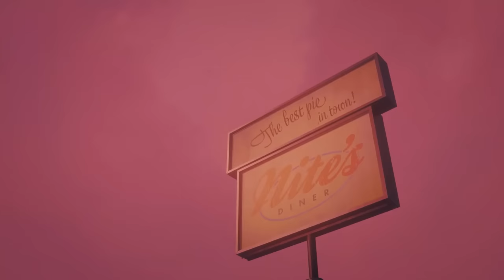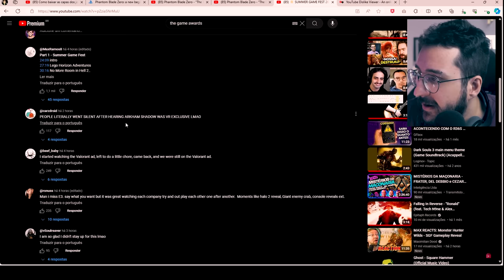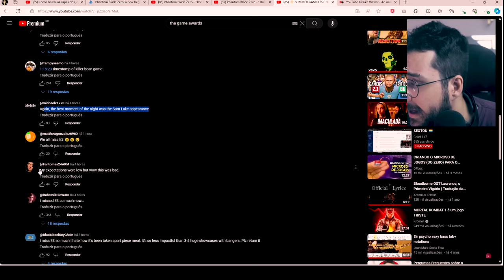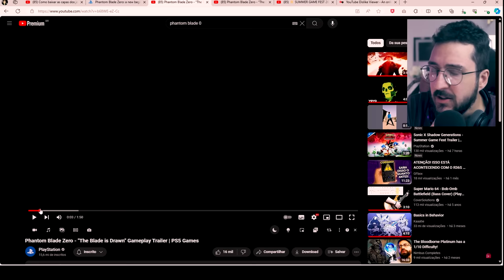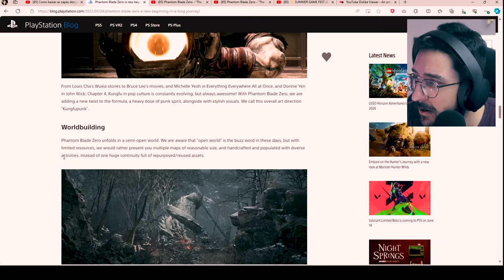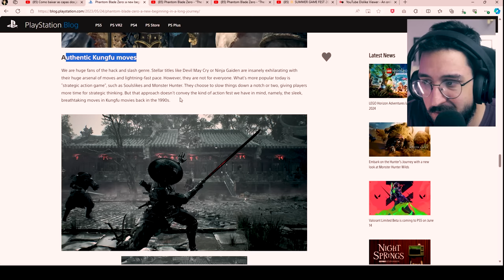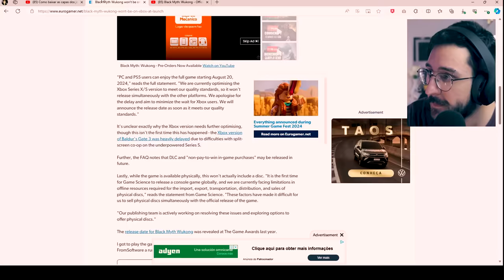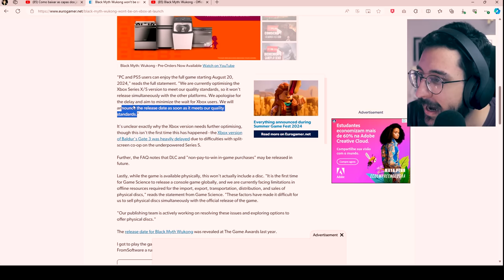Esse jogo SALVOU o Summer Game Fest? | Black Myth Wukong ADIADO no xbox...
Phantom blade zero salvou o evento e black myth adiado
Confira a GLOBAL CARDS:

➤ PSN: hadessama94

00:00 O evento foi ruim?
05:27 Phantom Blade
08:21 Black Myth ADIADO!